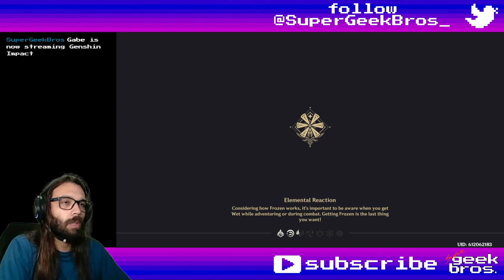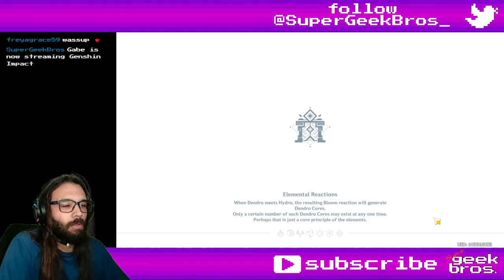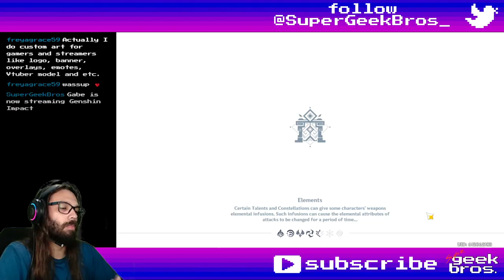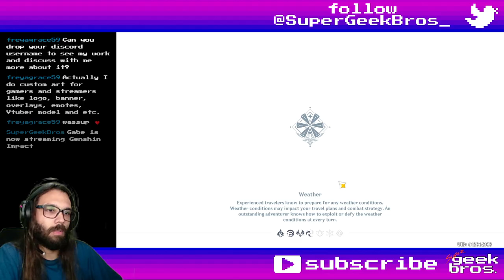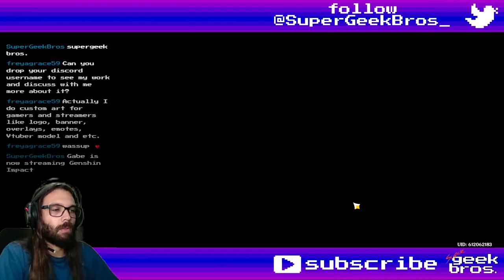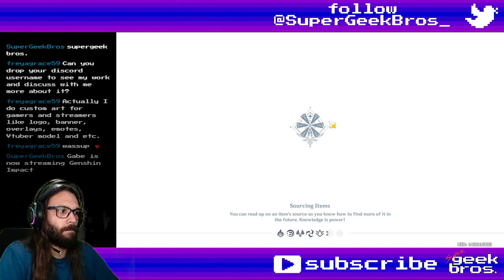Dodoco's Boom-Bastic Escapades | Genshin Impact event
Title: Dodoco's Boom-Bastic Escapades | Genshin Impact event